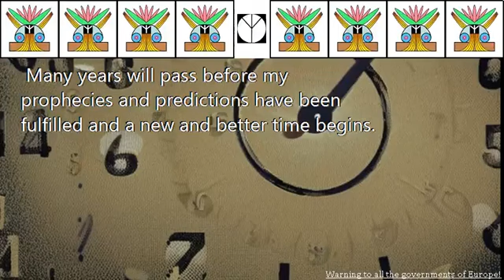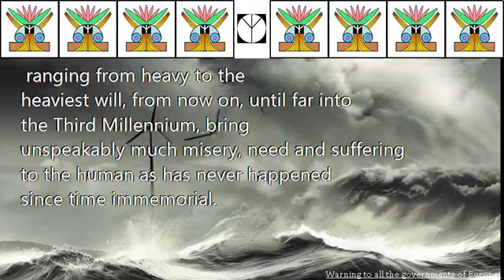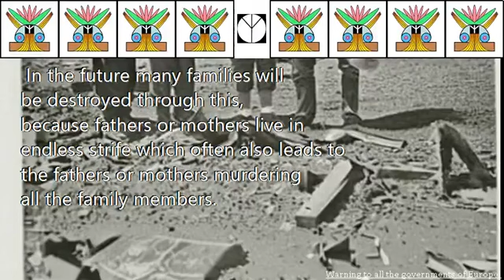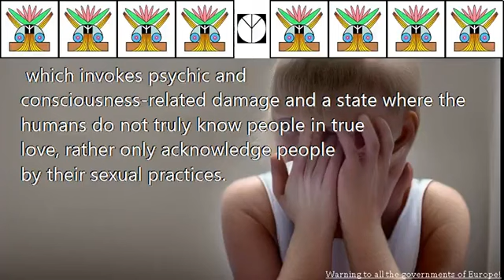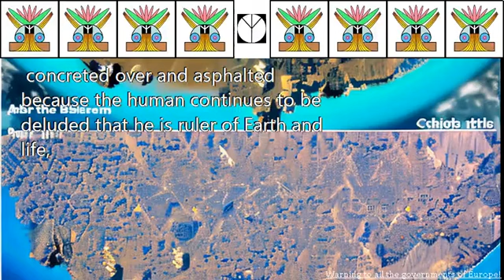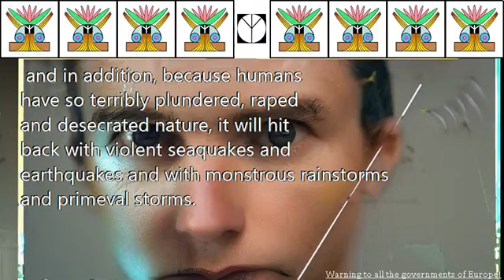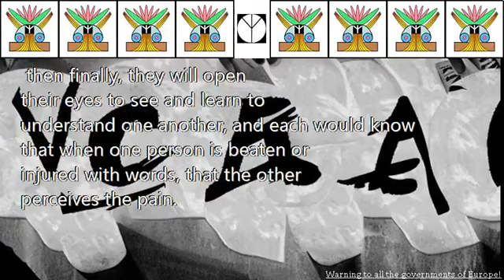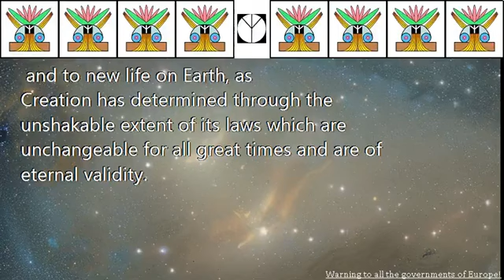Billy Meier UFO Contact Reports - Warning to all the governments of Europe!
Warning to all the governments of Europe!